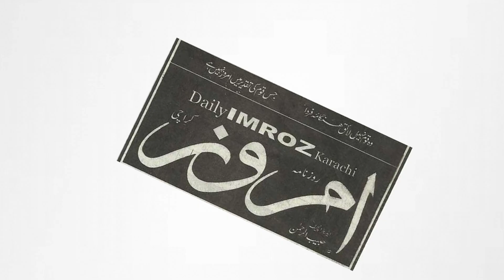Ibne Insha ka taaruf | Ibne insha biography | lifestory | history| Baten Insha G| Ibne insha books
this video gives biography of the famous urdu poet Ibne insha.